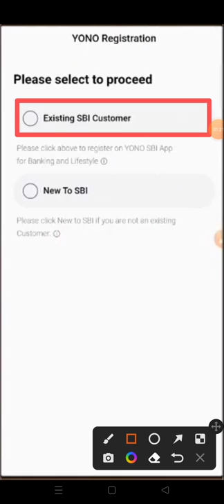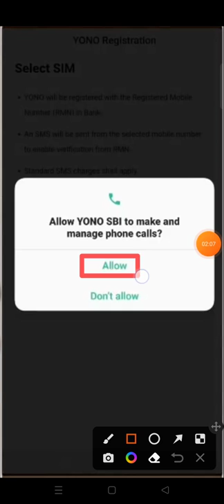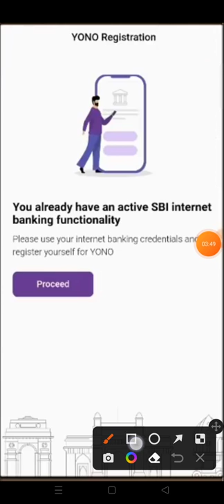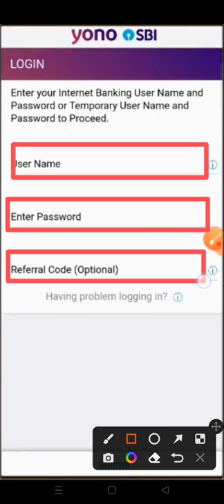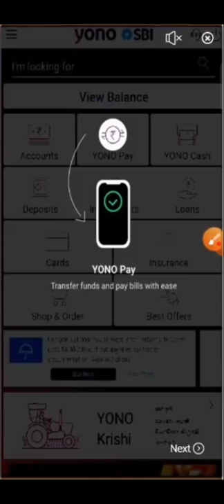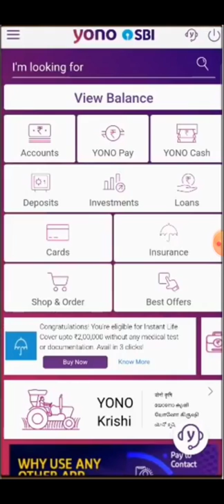sbi yono account registration new process 2022 sbi net banking online registration